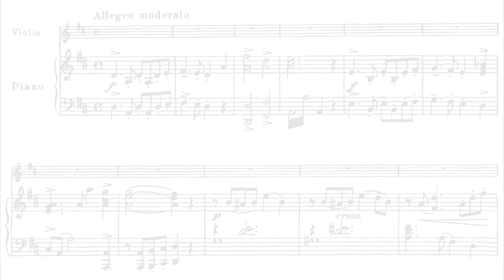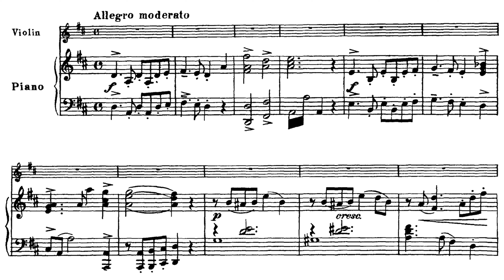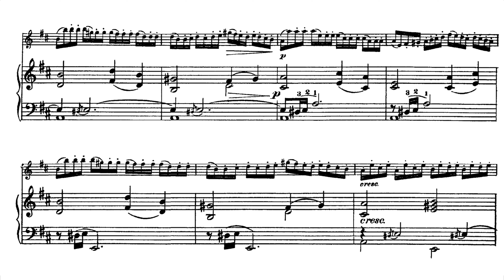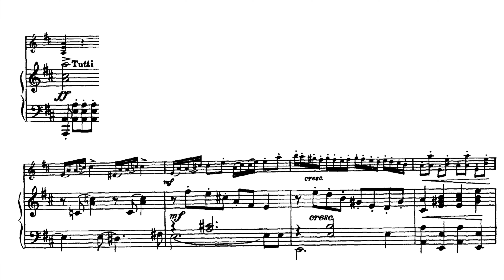[Accompaniment] F. Seitz - Student Concerto No.5, Op.22 - 1st Movement [♩ = 77]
F. Seitz - Student Concerto No.5 in D Major, Op.22

1st Movement

Piano Accompaniment

2nd Movement

Violin Only

Piano Accompaniment

3rd Movement

Violin Only

Piano Accompaniment